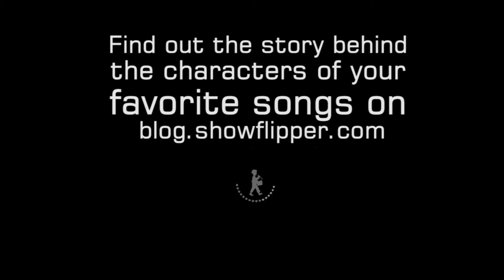Famous Characters of the Music World We Fell In Love With. A List by Showflipper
Be it Michael Jackson, the Rolling Stones or the Plain White Ts – we fell in love with this singer, their voice, but mostly the characters they sang about. In fact, when the Plain White Ts revealed that Delilah was simply a fictional character many hearts were broken! And when someone named Carol broke a man’s heart, he would play Neil Sakada’s song on repeat! But how did these songs come into being? Here’s the true story behind all songs we have related to over time and the real story behind them
Let’s connect!